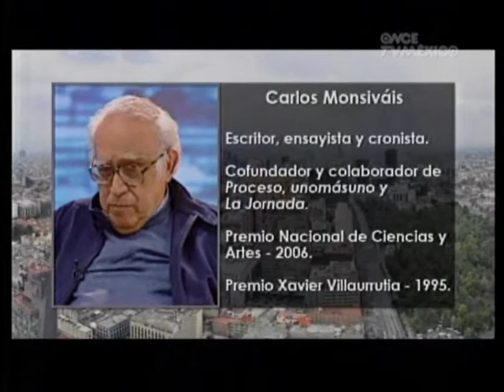Semana 22 ~ Lo Mejor De Discutamos México 2010 ~ (1 de 5)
X. Historia mínima de los estados y municipios - Caleidoscopio cultural/I -
La Ciudad de México Programa 63
El federalismo mexicano Programa 64
El sistema municipal en México Programa 65
Domingo 27 de junio, 20:00 horas, Canal 11